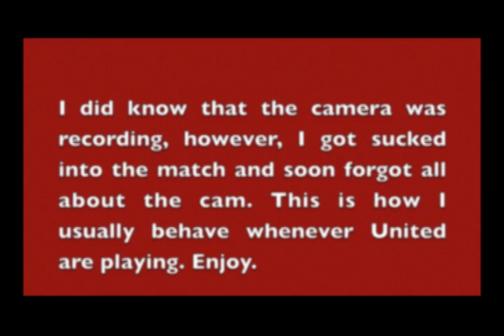United vs Milan reactions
I've always wanted to record myself during a tense Man Utd match and I decided to do so for the Milan game. It's in Maltese so whatever I'm saying could only be understood by Maltese. My friends Clayton and Chris are also in this video, they do not side with anyone in particular but I guess they both hate Man Utd. Enjoy.

p.s I dislike Pippo Inzaghi.